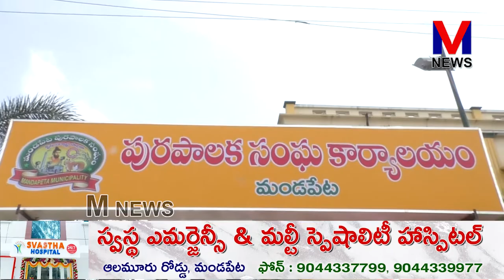మండపేట మున్సిపల్ రెండవ వైస్ చైర్మన్ వేగుళ్ళ నారయ్య బాబు ఎన్నిక| ప్రజాప్రతినిధులు , అభినందనలు|M NEWS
మండపేట మున్సిపల్ రెండవ వైస్ చైర్మన్ ఎన్నిక లాంఛనమే అయినా ప్రభుత్వ రూల్స్ ప్రకారం ఈరోజు ఎన్నికలు నిర్వహించారు . ఎన్నికల అధికారిగా K. శ్రీరమణీ ఎన్నిక నిర్వహించగా అధికార YSRCP కి కౌన్సిల్ లో పూర్తి మెజార్టీ ఉండడంతో తమ 19 వ వార్డు కౌన్సిలర్ వేగుళ్ళ నారయ్య బాబుని వైస్ చైర్మన్ గా ఎన్నుకున్నారు.. అనంతరం నారయ్య బాబుకు ఎన్నికల అధికారి వైస్ చైర్మన్ గా ధ్రువీకరణ పత్రం అందించారు. అనంతరం చైర్మన్ పతివాడ నూక దుర్గారాణి ఎక్స్ అఫీషియో సభ్యులుగా పాల్గొన్న ఎమ్మెల్యే వేగుళ్ళ జోగేశ్వరరావు , ప్రజాప్రతినిధులు ,అధికారులు నారయ్య బాబుకు అభినందనలు తెలియజేశారు..||M NEWS TELUGU M_NEWS_TELUGU M_NEWS